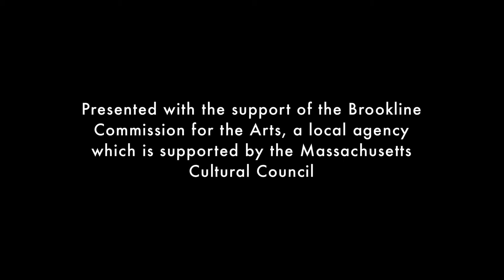Seiyoung Jang / Alec Toku Whiting duo at Fisher Hill Reservoir Park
Live set by Seiyoung Jang and Alec Toku Whiting
Fisher Hill Reservoir Park, Brookline, Mass.
Non-Event in the Park

Video production: Wenhua Shi
Recording & audio mix: Jerry MacDonald

SEIYOUNG JANG is a composer, improviser, and maker currently based in Cambridge, MA. She aims to celebrate manifestations of organic forms in resistance of thoughtless sterility, with a focus on intersubjectivity and embodiment. She has studied with Laetitia Sonami, James Fei, Ted Coffey, Maggi Payne, Chris Brown, and Pauline Oliveros, among others. She obtained her MFA in Electronic Music and Recording Media from Mills College, Oakland, CA. She is currently pursuing a PhD in Creative Practice & Critical Inquiry at Harvard University, studying with Vijay Iyer.

ALEC TOKU WHITING is a composer, improviser, and multi-instrumentalist based in Somerville, Massachusetts. Primarily a koto player, his improvisatory approach is rooted in his experiences studying modern music for the instrument while growing up in Yokohama, Japan. His technique foregrounds the manipulation of timbre and its relationship to physical gesture. As a composer Alec’s work results from the investigation and synthesis of abstract formal processes and intuitive structures in pursuit of a multiplicitous musical event. He has collaborated with musicians including Mark Fell, the Mivos Quartet, Wendy Eisenberg, Ted Reichman, Jan Williams, and Alex Greffin-Klein.

This program is supported in part by a grant from the Brookline Commission for the Arts, a local agency which is supported by the Massachusetts Cultural Council, a state agency.